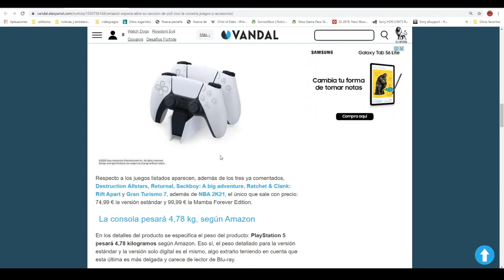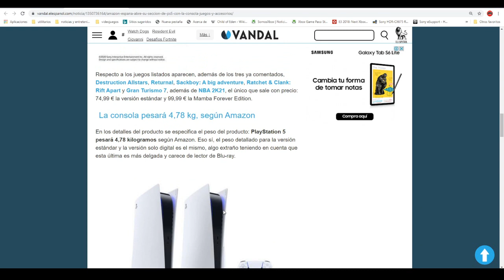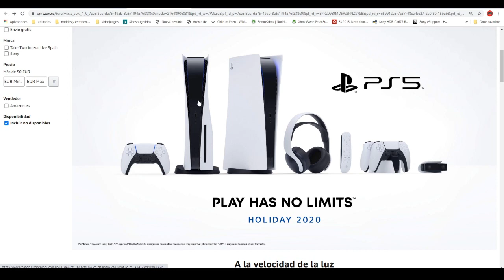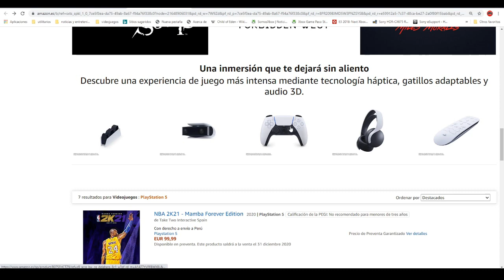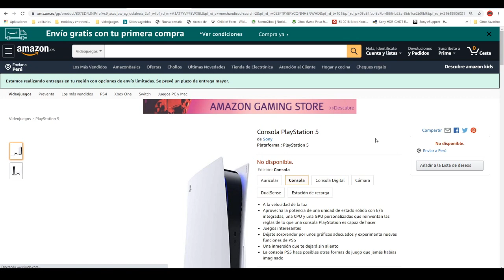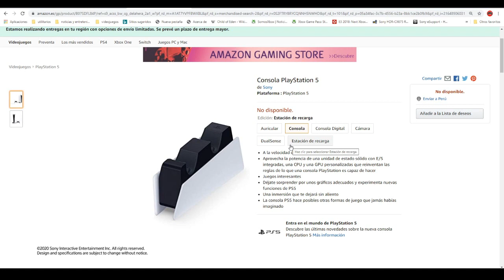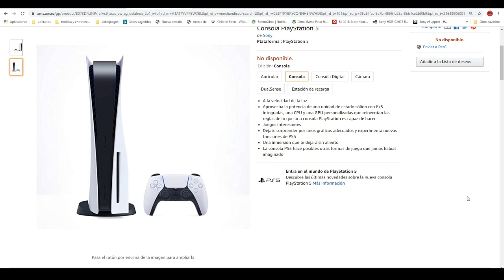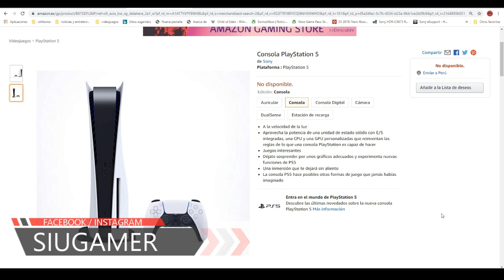Todo lo que NO DEBES SABER antes de comprar una PlayStation 5